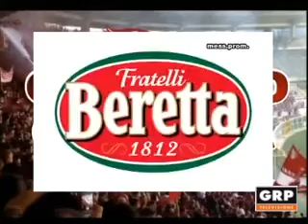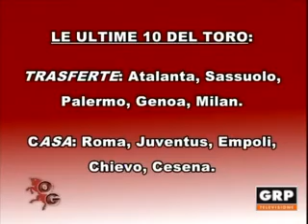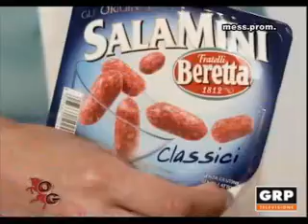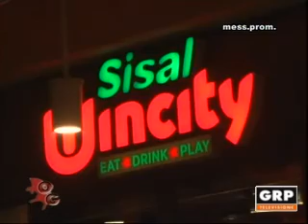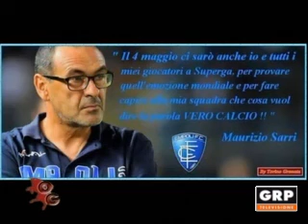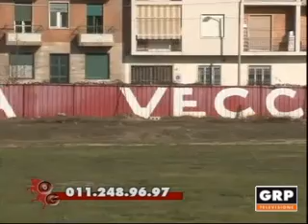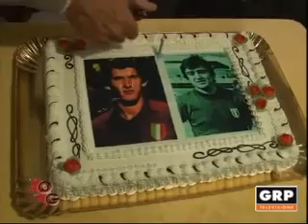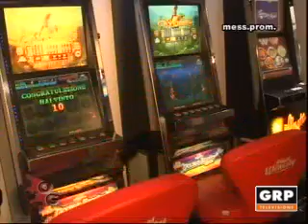Orgoglio Granata - 30.03.2015 - GRP Televisione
Orgoglio Granata
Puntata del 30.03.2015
Conduce Alessandro Costa